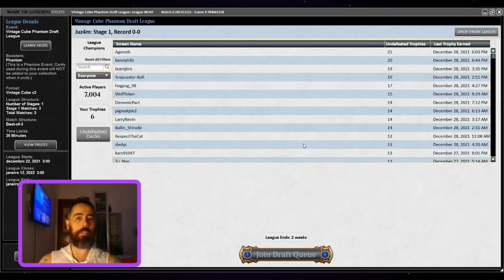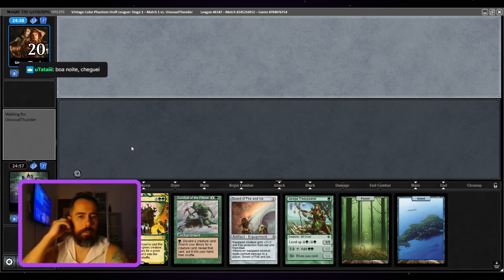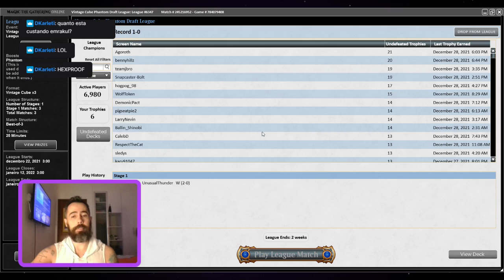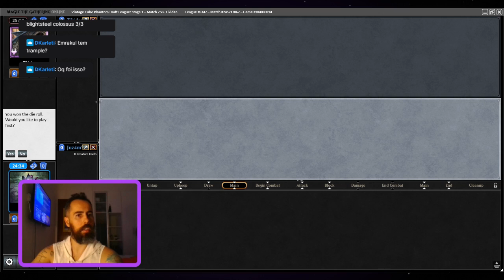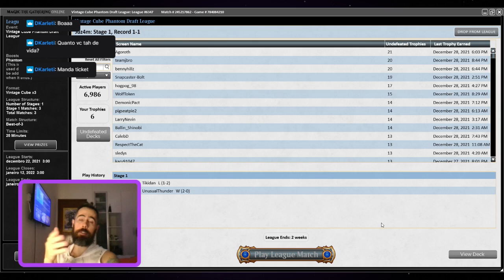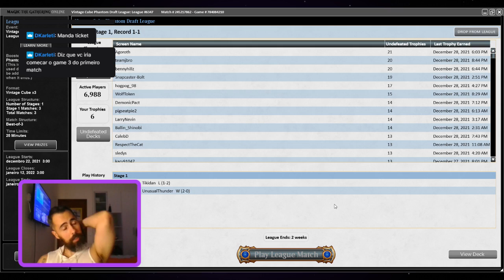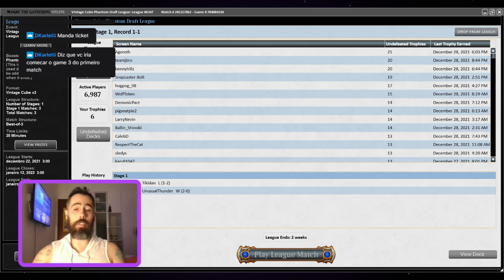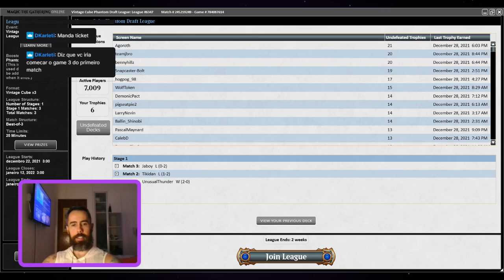Magic Online - Vintage Cube #6